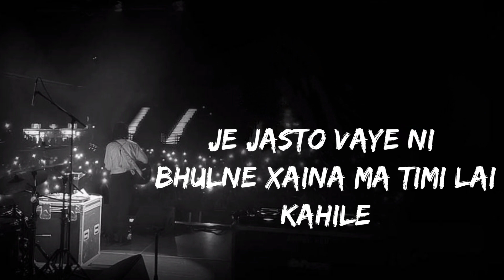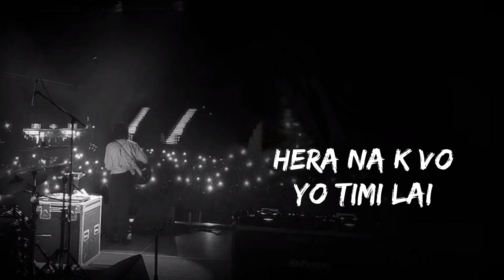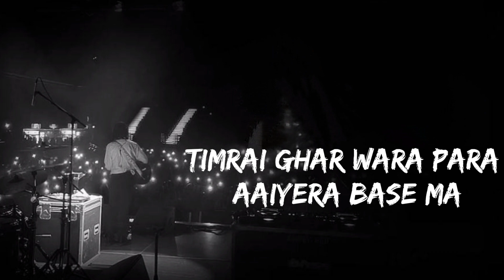One of the best song by Samir Shrestha - Hera na song (lyrics) Nepali songs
Song by @SamirShrestha319
Edited and lyrics by @DiSujan

Lyrics in Nepali :
भन्यौ तिमीले, "माया गर्दिन म तिमीलाई झैँ पहिले
जे-जस्तो भए नि भुल्नेछैन म तिमीलाई कहिल्यै"
हेर न, के भो याे मलाई? बसिरहेछु पर्खी तिम्लाई
तिम्रै घर वरपर आएर बसेँ म
आउँछौ कि तिमी भनी
तिम्लाई देख्छु कि भनेर बसिरहेँ म
पर्खिरहेँ म
पर्खिरहेँ
थाहा नै छैन ठीक हो कि हैन आउनु तिम्रो घर अगि
एकचोटि भए नि उठाइदेऊ न, call गरिरहेछु अगिदेखि
हेर न, के भो याे तिम्लाई? बसिरहेछौ चुपचाप किन?
पर्खिरहेँ म
पर्खिरहेँ, ooh
पर्खिरहेँ, ooh

The End